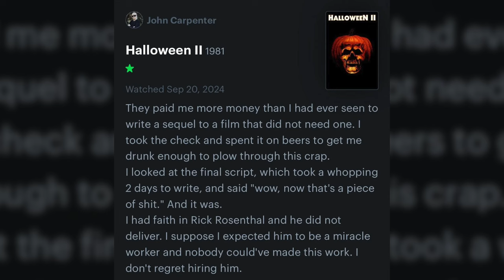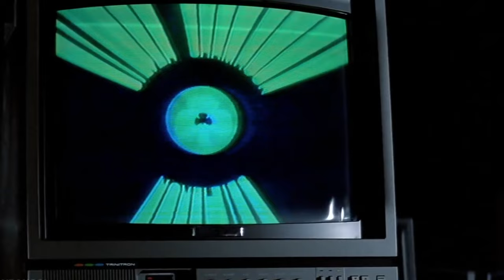The Mystery Of HALLOWEEN III: SEASON OF THE WITCH | Movie Review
As we continue along with The Shape of Fear, we’re diving into a movie that dared to break the mold of its predecessors. Halloween III: Season of the Witch takes us on a wild ride into a world of sinister masks and a chilling conspiracy. With no Michael Myers in sight, this film challenges what we thought we knew about the Halloween franchise! Grab your masks and join me, as we uncover the mysteries and the madness behind this cult favorite on this episode of Ringside Review!

Chapters:
00:00 Introduction
02:24 Plot
07:29 Positives
09:27 Negatives
11:26 Closing